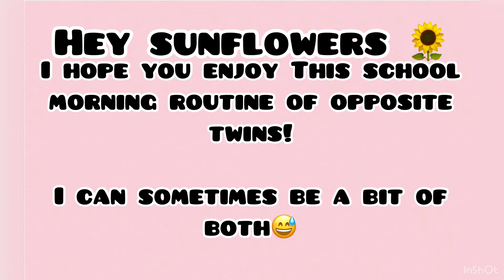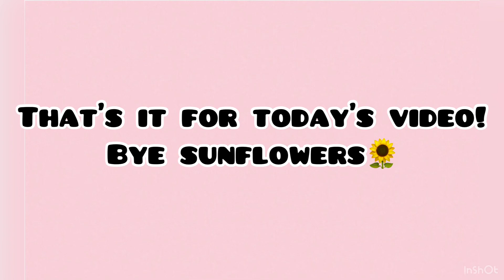Opposite twins school morning routine | toca spring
Hi:)😀🌸👋🏻